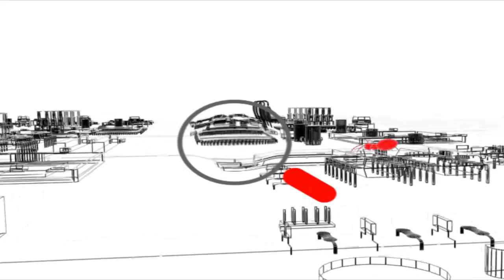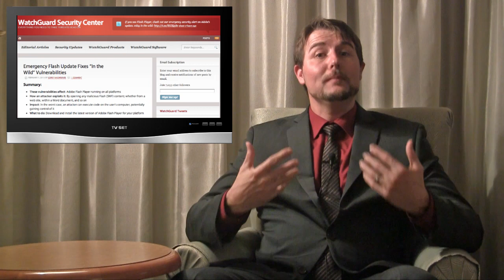WatchGuard Security Week in Review: Episode 52 - China APT1